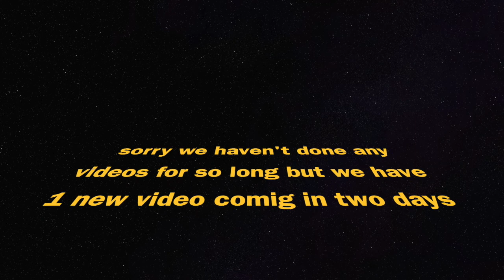read this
just do what the name says